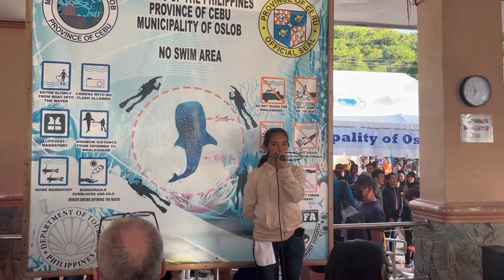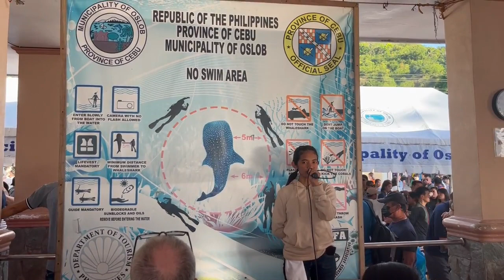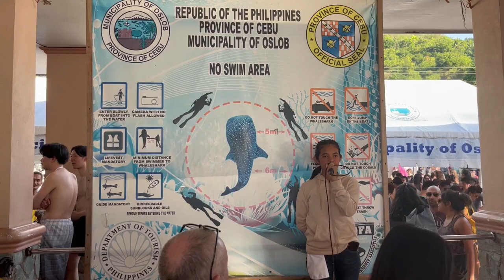Oslob Whale Shark Swimming in Cebu Philippines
Oslob is a tiny seaside town located on the southernmost edge of the Cebu mainland. It has lately become a popular tourist site due to whale shark expeditions. The Whale Sharks on the Oslob Whale Shark Snorkel trip are natural creatures that come and go as they want. The floats you see on the surface are just delineating a no-go zone for powered boats.

Diving and snorkeling are time-and people-limited activities that are done in batches. Each group is given 30 minutes to see or swim with the whale sharks. Prior to that, there will be an instructive discussion and presentation about Whale Sharks, as well as strict rules that must be followed throughout the activity.